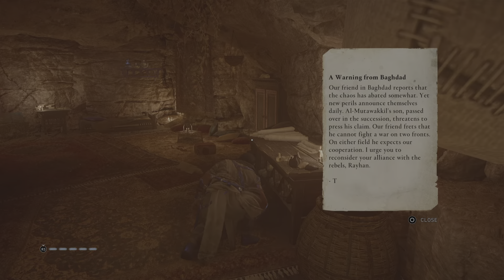Assassin's Creed Mirage | 37 | Basim's Fate | NG+ | PS5